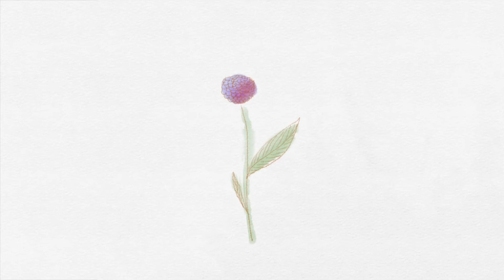Intentions by Justin Bieber - J9 Music Box Cover